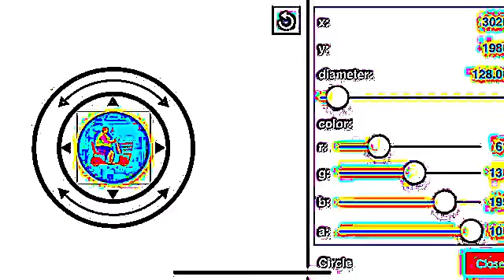come up with the title for this video in the comments